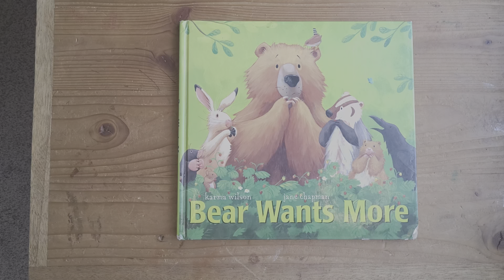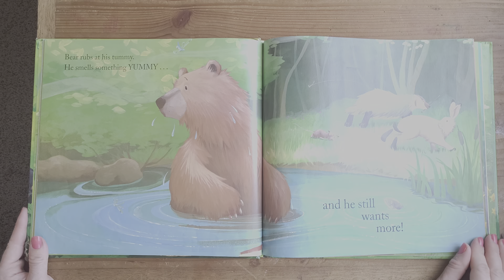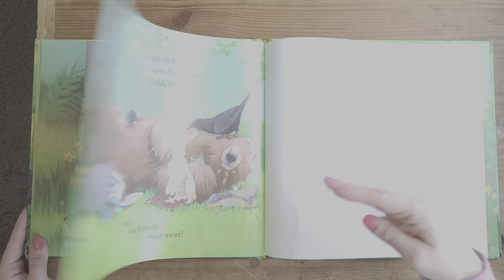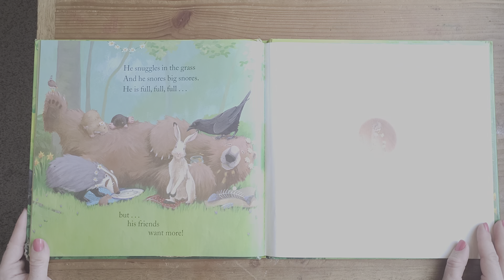Kids Books out loud - Bear Wants More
Bear wants more read aloud for kids. A popular children's book.
"Bear finds some roots to eat, but that's not enough. He wants more! With his friends' help, he finds some berries, clover, and fish to eat, but that's not enough. Bear wants more!
How Bear's friends help him to finally satisfy his HUGE hunger in a most surprising way will enchant young readers. Karma Wilson's rhythmic text and Jane Chapman's vibrant illustrations make Bear Wants More a perfect springtime read-aloud."

~Just fun books, picked by kids. We read picture books, unbox and review books for children. We hope this helps you preview and select books! Credit to the Authors and Illustrators along with links to purchase and support their work in the descriptions. ~